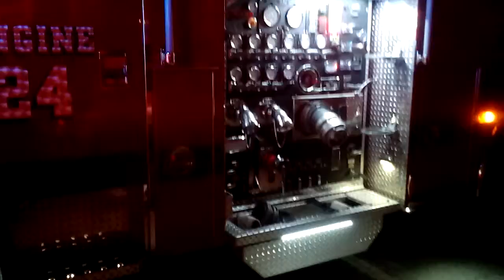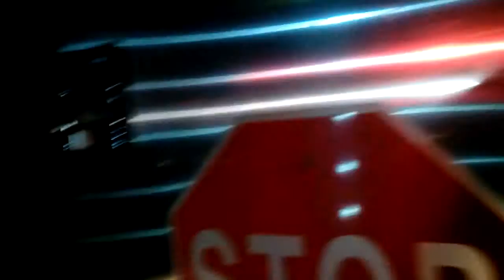Major 3 Alarm fire Yeadon pt 2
815 Fern St Yeadon